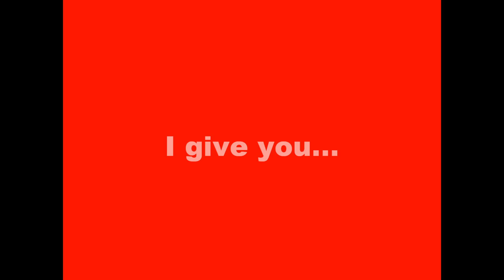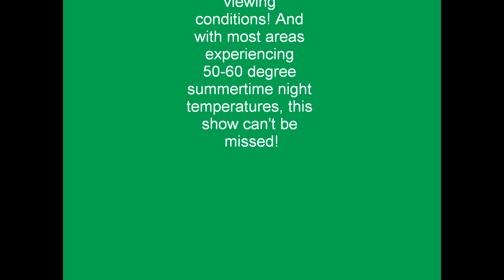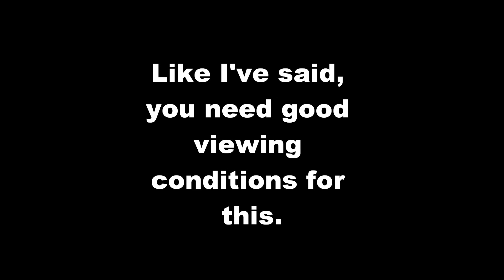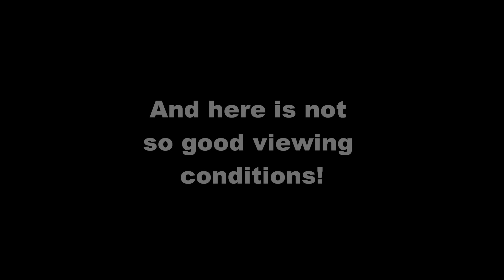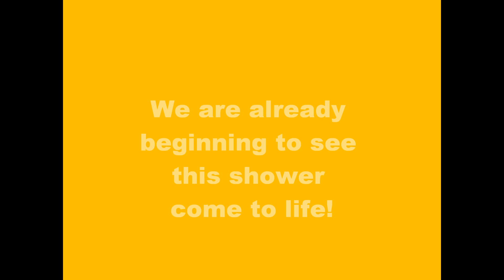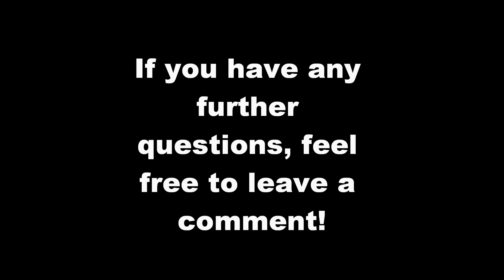2012 Perseids Meteor Shower Information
Informational video on the annual perseids meteor shower! :)